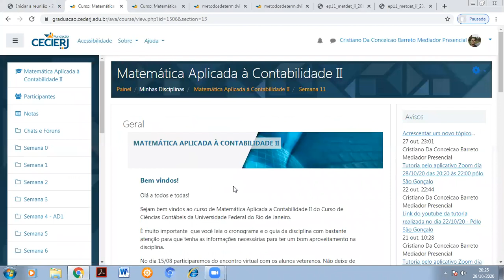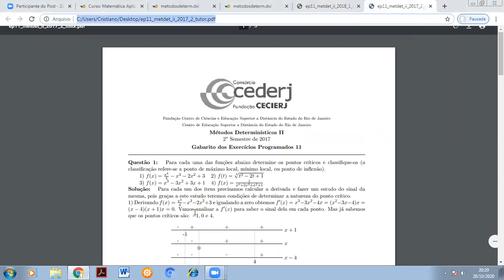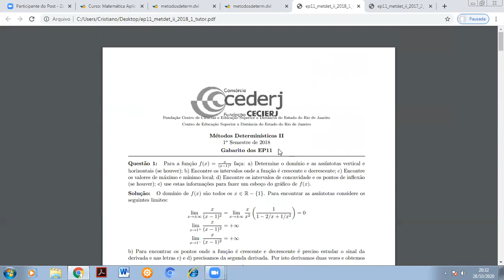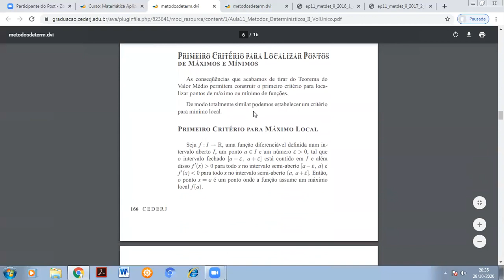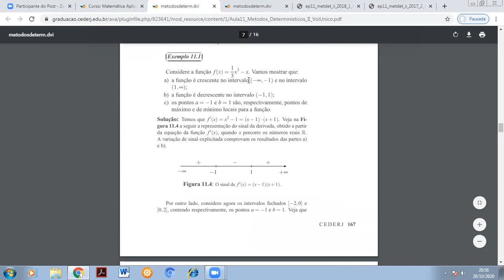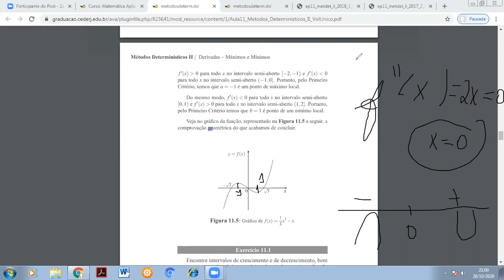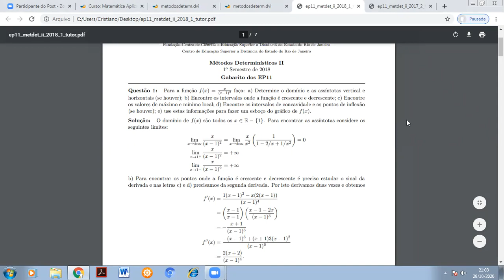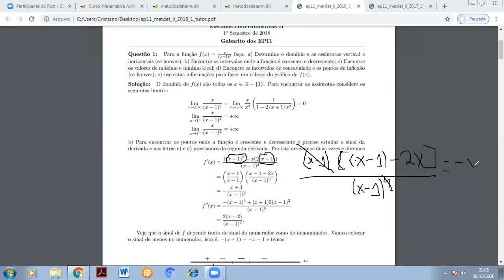Mat. Cont. II - parte 1 (28-10-20)